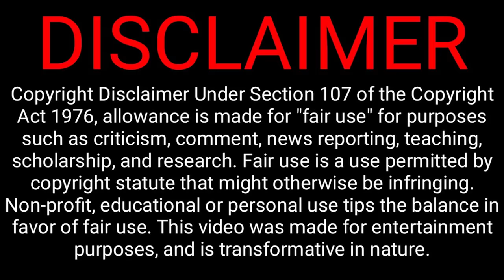GTA 5 : MY NEW SUPER BIKE | GTA V BANGLA GAMEPLAY #70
GTA 5 | GTA V | BANGLA GAMEPLAY | GTA 5 BANGLADESH | PC GAMEPLAY | GAMING FUN & TIPS

Case : Lian li o11 Dynamic (Black)
Processor : Intel core i7 10700k
Motherboard : Asus Tuf Gaming Z590 Plus Wifi
GPU : Nvidia RTX 3070
RAM : DDR4 - 16 GB (1Stick)
SSD : 500 GB (NVMe M.2)
HDD : 2 TB
Cooler : Lian li- Galahad AIO 360 - ARGB Liquid cooler
Cooling Fan : Xiaoyue ARGB Cooling Fan (3x2)
Monitor : MSI Optix g241